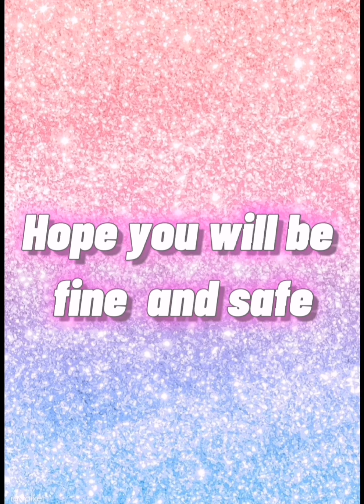Fashion Atelier elegant designs by A & R dresses collection, hurry up buy them..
Hye links are here buy it before its too late